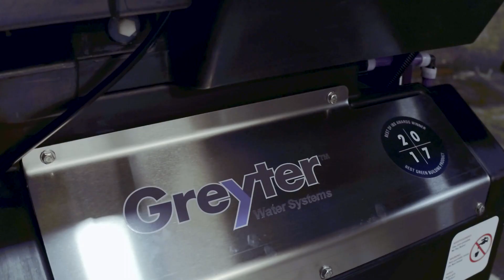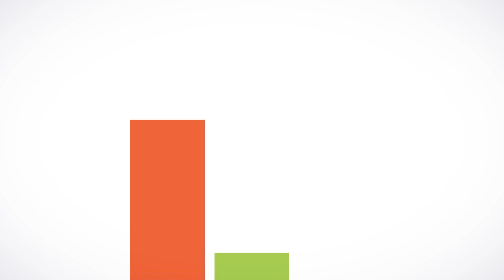AWT Highlights - Greyter Water Systems & Fleming College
Greyter Water Systems teamed up with researchers from Fleming College’s Centre for Advancement of Water and Wastewater Technologies (CAWT) to refine and successfully validate its Greyter HOME product for grey water reuse, and access new markets.